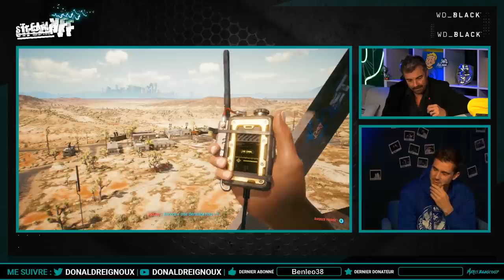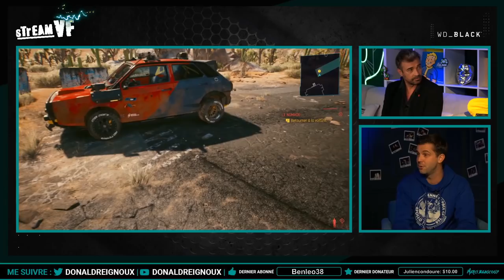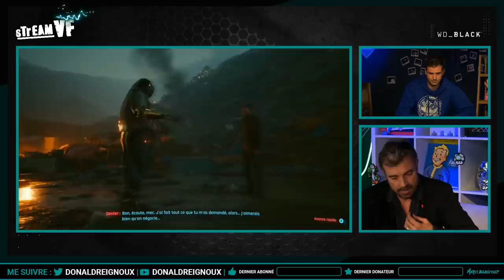🔴 On joue a Cyberpunk avec JP Michael , la VF de Keanu Reeves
Il a doublé tous les plus grands acteurs d'Hollywood , de Brad Pitt a Keanu Reeves , découvrons ensemble le fameux Cyberpunk 2077 sur Xbox Series X avec Monsieur Jean Pierre Michael !